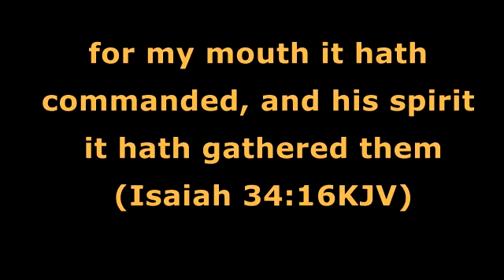SINGLES DIVINE CONNECTIONS